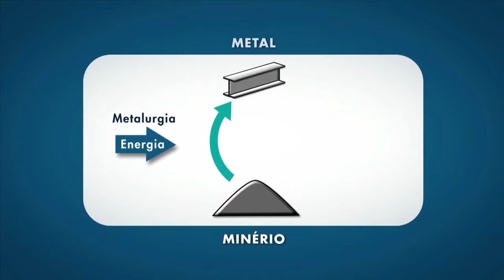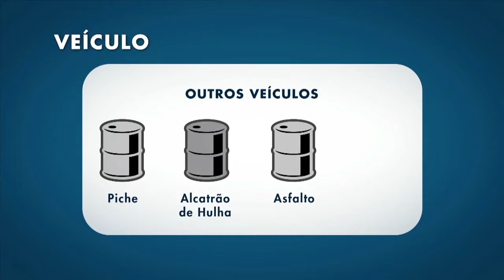Bus Painting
Bus painting lessons / Aulas para pintura de ônibus

video lessons Pintura de Frota - série profissional
logo, visual identity and motion graphics Pedro Sarmento